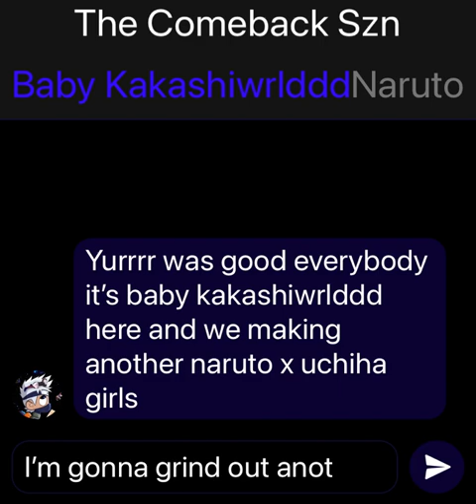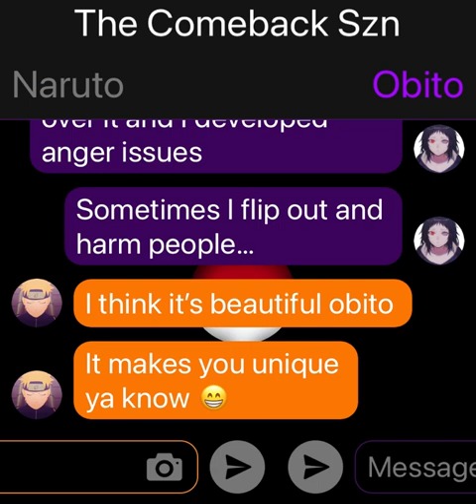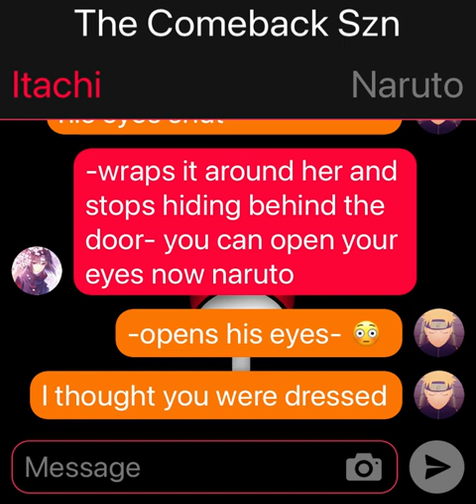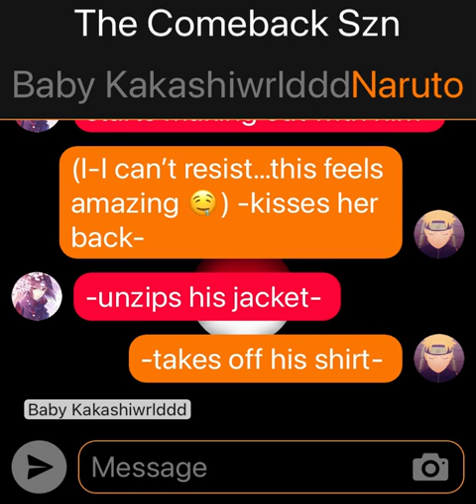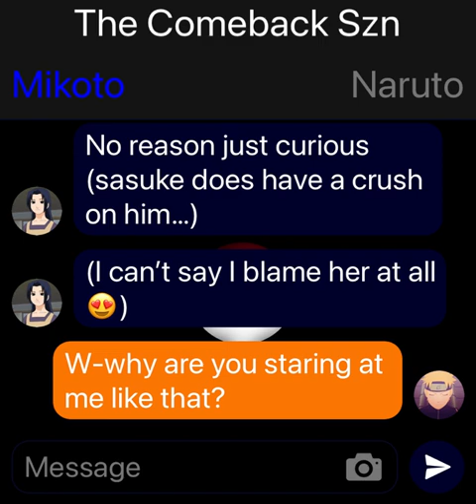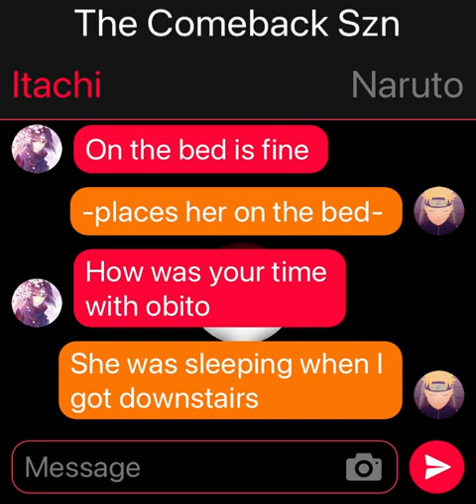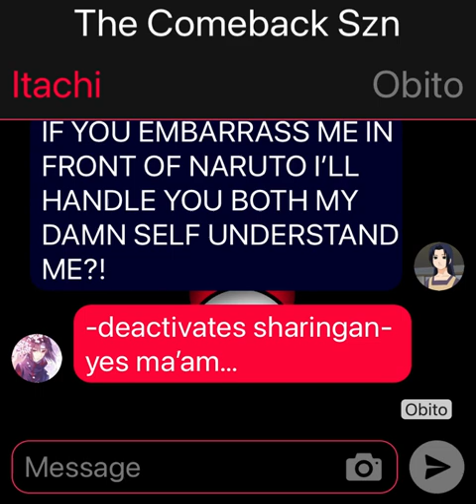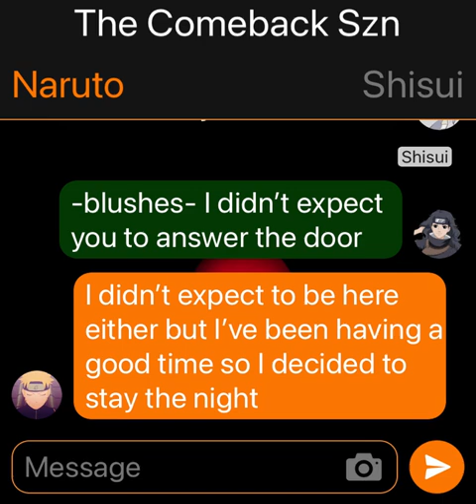Naruto x Uchiha Girls 🖤 First time 😳 (Part 3)